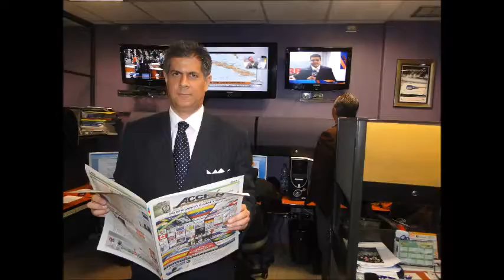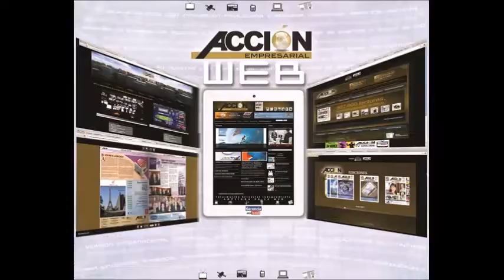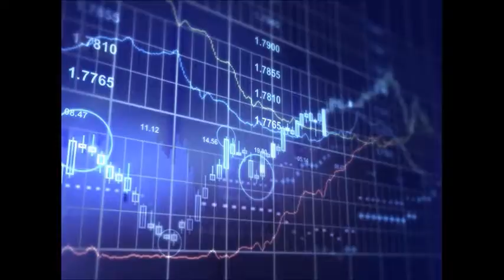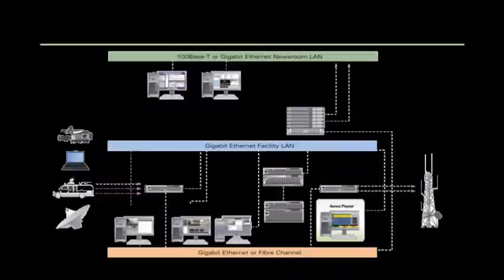GERENCIA 360 GERENCIA - Micro Nro 79